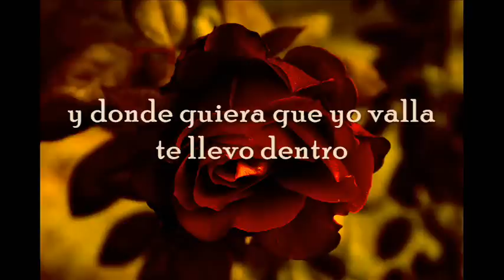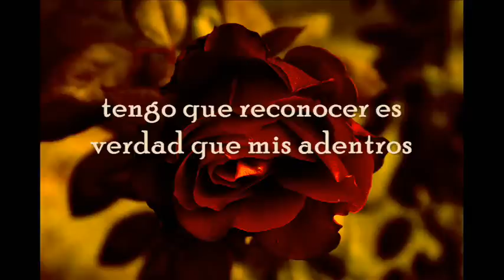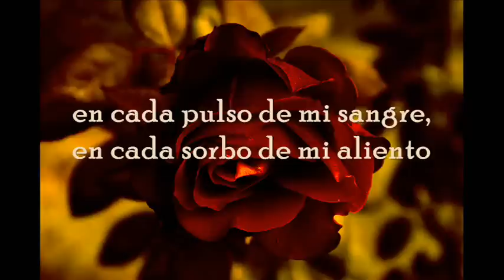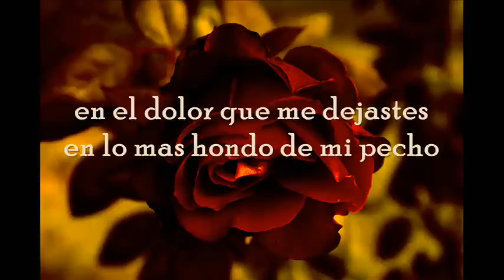Alvaro Torres - Te Llevo Dentro (lyrics)